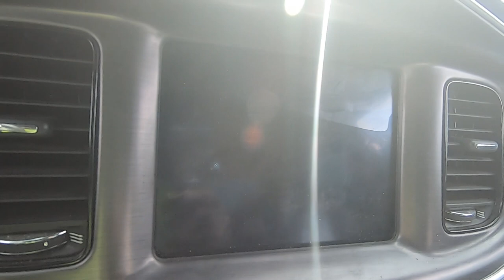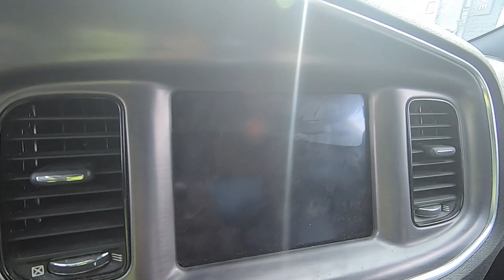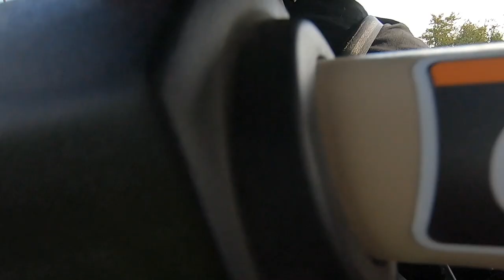Shooting the HONEY BADGER SD BY Q (300 BLK) **THEY WANT TO OUTLAW THIS** !!!!!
BIG OUT OUT TO GORE LTD MAKE SURE GO CHECK HIS YOU TUBE OUT AND FOLLOW HIM ON IG!!!

THANK YOU SMASH GANG FOR ROCKING WITH ME.

NO FEARS NO REGRETS JUST A FUTURE WITH A PROMISE!!!

DON'T DREAM JUST DO IT!!!